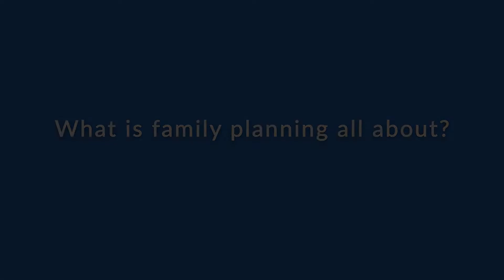Family Planning with LaShonda Rhodes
Houston Health Department LaShonda Rhodes (Nurse Practitioner) talks about Family Planning.